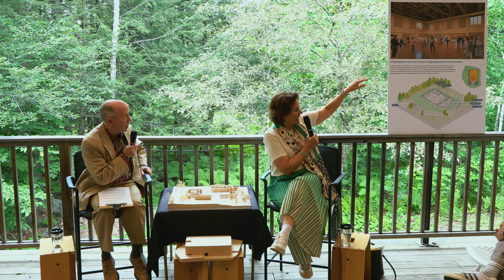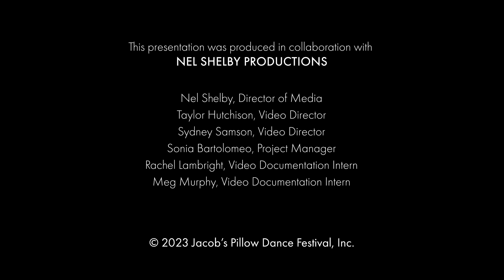PillowTalk: Envisioning a New Theater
Here’s a rare chance to meet Francine Houben of Mecanoo, the Dutch architect who is entrusted with creating a new Doris Duke Theatre to open in 2025, in conversation with Norton Owen.